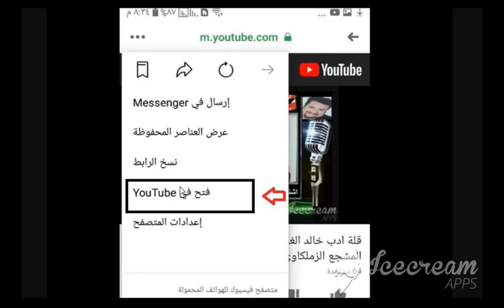قناة الاهلى تلقن بيراميدز ورمضان صبحى درس قاسي لاحترام الاهلى وجمهوره | الاهلاويه على الايوتيوب